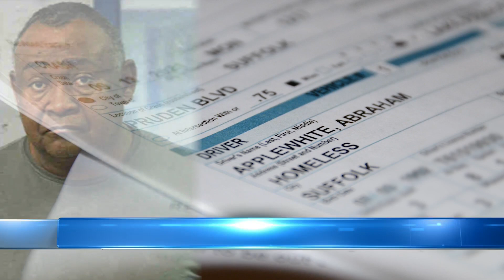Man accused in crash that injured postal worker is back in jail